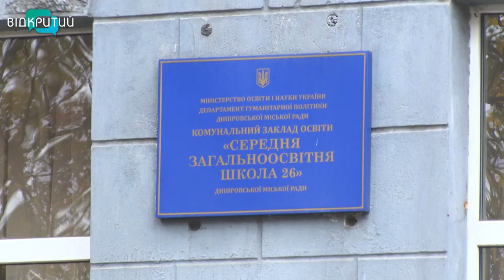У 2021 році у Дніпрі планують реконструювати понад 30 шкіл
Нові покрівлі, сучасні їдальні, вбиральні та спортивні зали. У Дніпрі продовжать капітально реконструювати школи. Цьогоріч у місті капітально відремонтували 35 навчальних закладів. У планах на наступний – 31 об’єкт. Реконструкції стартують вже на початку 2021 року.